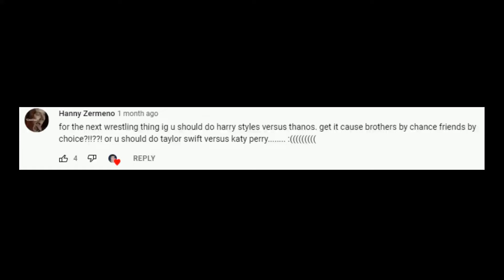The Battle Between Two BROTHERS! | Harry Styles vs Thanos | WWE2K20 Dream Match #15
WWE2K20 Dream Match #15: Harry Styles vs Thanos

DAY #4 of 12 Days of Tanner

A suggested match from Hanny Zermeno

Umm, because of this video, my search history is now filled with Harry Styles this and Harry Styles that. I think my manhood has been violated... But anyways, in all seriousness, I hope this peaked some interest in some of you fan girls out there. I'm going to be completely honest, I was skeptical about this match at first because intially, I could not find a Harry Styles CAW (Create-A-Wrestler) in Community Creations to download. So, what did ya boy do? He made Harry Styles himself, just like Wooty and Massive J. Shameless Plug: if you haven't seen Hardy Street Smash, I suggest you do so, it's pretty cool. Did I do good? Don't answer that, I know I did. Alright, enough rambling, I love y'all, I appreciate your time, and if you read this far, say "Christmas Cookie" down below in chat, and I'll pin you.

P.S. I recently found my first ever WWE2K video that I ever recorded from the deep dark depths of the unknown. It has never been seen on the internet, so if you want me to post it, just let me know, and I'll do it.

WWE 2K20 is a professional wrestling video game developed by Visual Concepts and published by 2K Sports. It was released worldwide on October 22, 2019, for Microsoft Windows, PlayStation 4, and Xbox One. It is the twenty-first game in the WWE game series and the seventh under the WWE 2K banner. The sequel to WWE 2K19, 2K20 is the first game in the series not to be developed by Yuke's, which developed every entry in the series since its inception in 2000. They were replaced by Visual Concepts, who had previously worked with Yuke's as co-developers since 2014.
WRONG. Yuke's left, and Visual Concepts took over. Wikipedia, get your facts straight. That's why 2K20 was a bust.